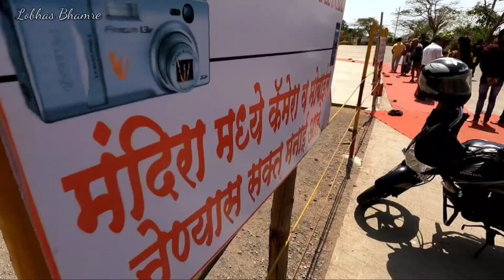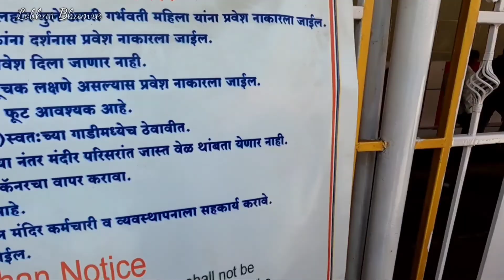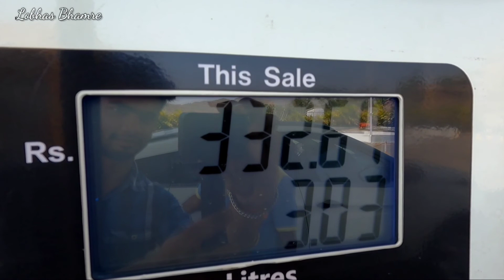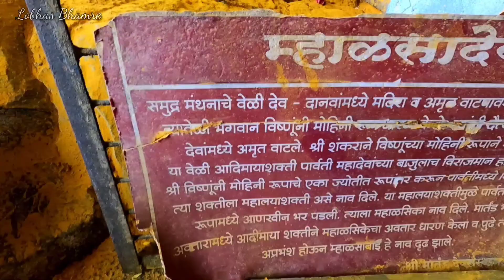Exploring Prati Balaji Temple Pune | Jejuri Gad in Summer | Lobhas Bhamre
Balaji Temple of Ketkawle, is copy of the real Tirumala Venkateswara Temple located 60 km from Pune, Maharashtra. It is on Pune-Bangalore highway
Address: Kapurhol - Narayanpur Road, Ketkawale Tal, Purandar Rd, Pune, Maharashtra 412205

JEJURI TEMPLE HISTORY- ऐसी मान्यता है कि पृथ्वी पर मल्ल और मणि राक्षस के अत्याचार बढ़ने के बाद उन्हें खत्म करने भगवान शिव ने मार्तंड भैरव का अवतार लिया था। - यह मंदिर एक छोटी-सी पहाड़ी पर है। यहां पहुंचने के लिए भक्तों को करीब 200 सीढ़ियां चढ़नी पड़ती हैं। - चढ़ाई करते समय मंदिर के प्रांगण में स्थित दीपमाला का मनमोहक दृश्य देखने को मिलता है।

hope you all will be loving this video, if you liked the video plz do like , share and subscribe to my channel and turn on bell notification for all my future video updates